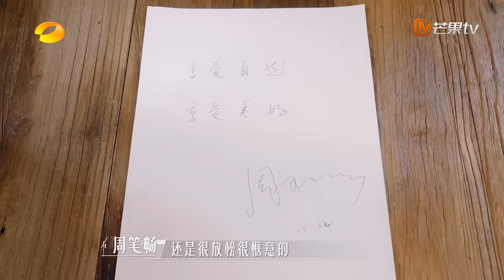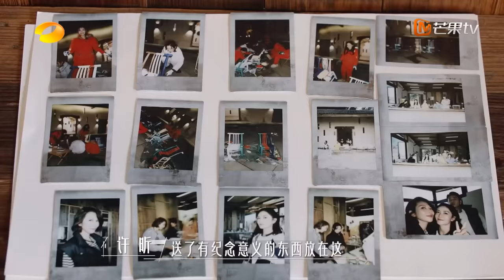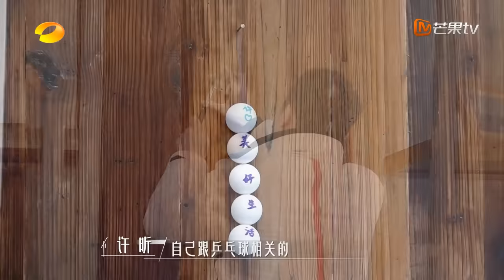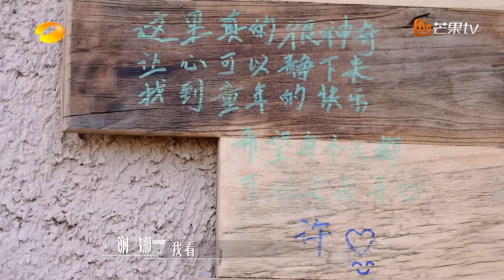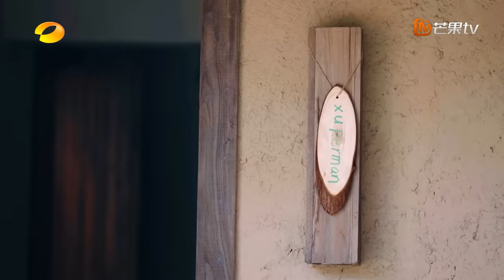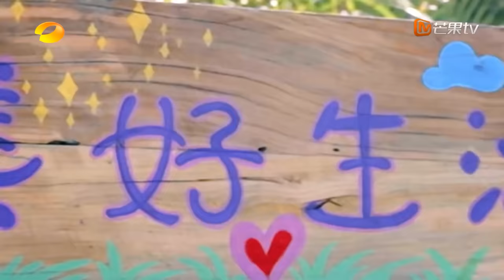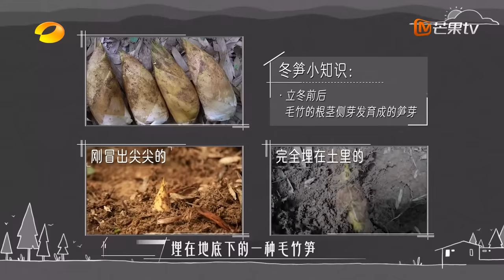【FULL】蔡少芬 挖冬笋挖出空灵高音 周笔畅 孟佳 钟楚曦 联手整蛊#谢娜 | 我们的美好生活 Our Wonderful Life EP07 | MangoTV